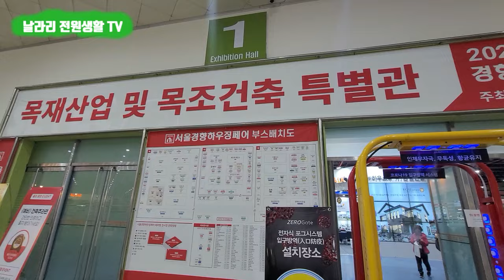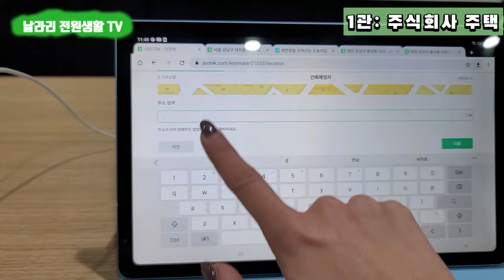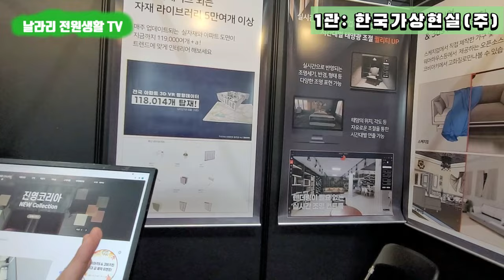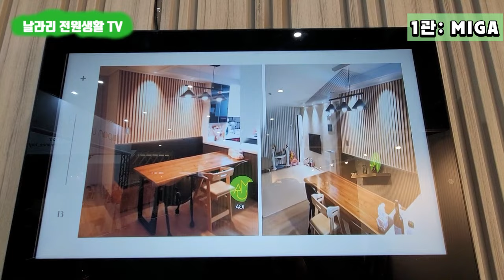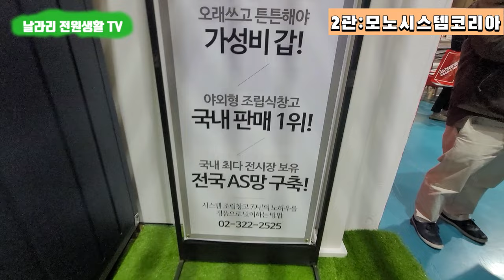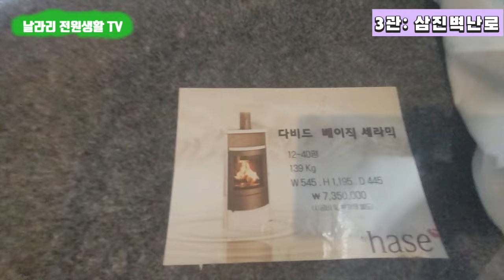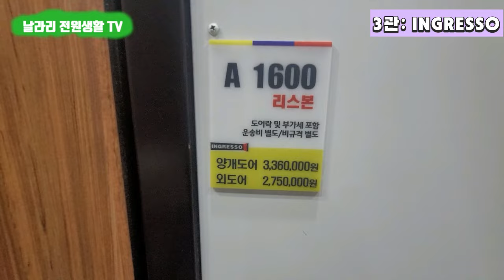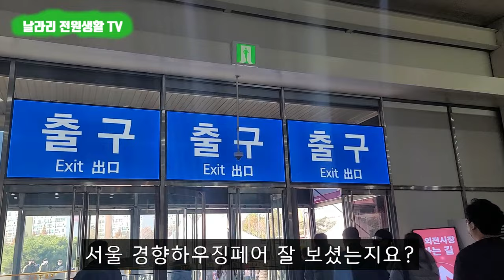전원주택 박람회/경향하우징페어/주택 건축, 자재 종합/가격 및 제품정보/랜선 참관/양평전원주택 전원생활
안녕하세요, 날라리전원생활 양평대군입니다.
2021 경향하우징페어, 전원주택 박람회가 열리고 있는데요, 직접 방문이 어려운 분들을 위하여 영상을 제작하였습니다.
내용이 다소 길지만, 최대한 현장 내용을 잘 전달드리려 노력하였습니다.
그럼, 편안한 환경에서 커피한잔 하시며, 랜선 참관하시기 바랍니다.^^
감사합니다.

[영상 내용]

1관. 목재산업 및 목조건축 특별관
(1) 외장 벽돌(수입) - 가우치티엠
(2) 주택 건축 온라인 서비스 - 주식회사 주택
(3) 미닫이-여닫이 중문 - 와이즈프리
(4) 3D VR 인테리어 도구 - 코비아키S
(5) 루버/사이딩/데크 = 케이디우드테크
(6) PC루버 -MIGA
(7)난로 - 명작, 웜코리아

2관. 냉난방 및 주택관리 특별관
 (1)창고, 시스템 파고라 -  모노시스템

3관. 인테리어자재 및 창호 특별관
 (1) 고급 난로 - 삼진벽난로
 (2) 특허 불빛 그림 - ANYMADE
 (3) 고급 방화문 - INGRESSO
 (4) 고급 시스템 창호 - 크로네 시스템 창호
 (5) 중문 - 다다도어

[BGM]
1.

2.

3.